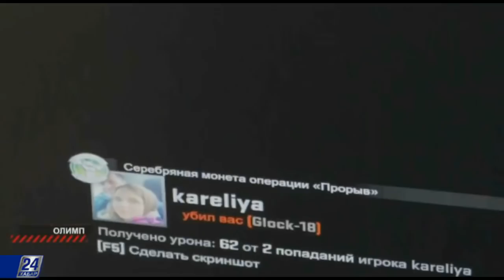Киберспорт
Так что же такое киберспорт — спорт будущего или всё-таки развлечение? По самым скромным подсчетам, мировая аудитория киберспорта уже превышает 230 миллионов человек, что вполне сравнимо с аудиторией других видов спорта.